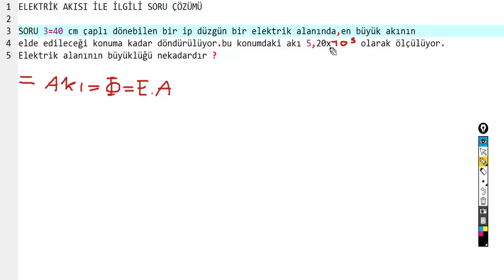[4.video]FİZİK 2 VİZELERE HAZIRLIK SORU ÇÖZÜMÜ(ELEKTRİK AKISI KONUSU )